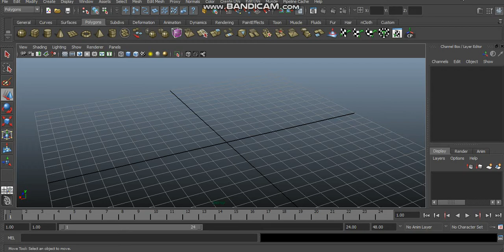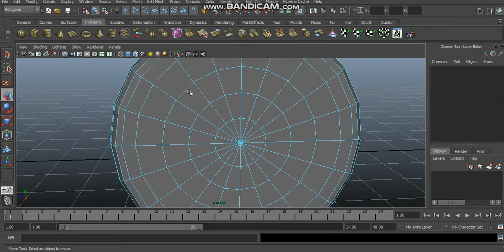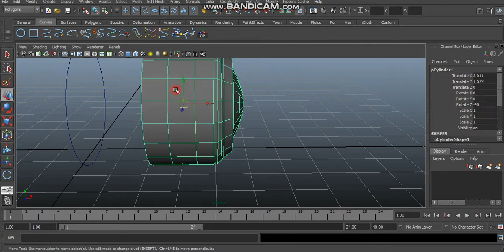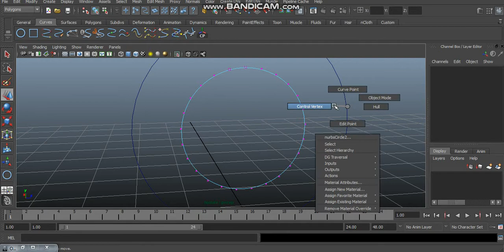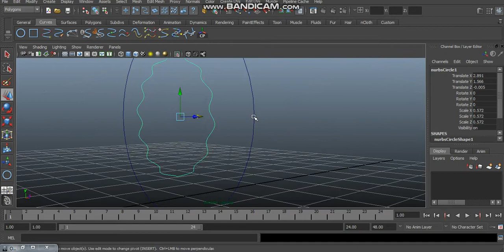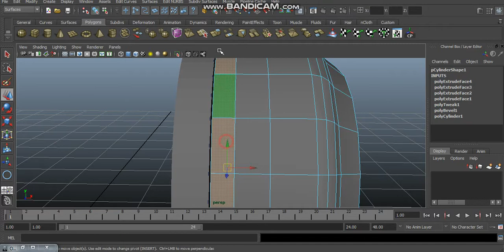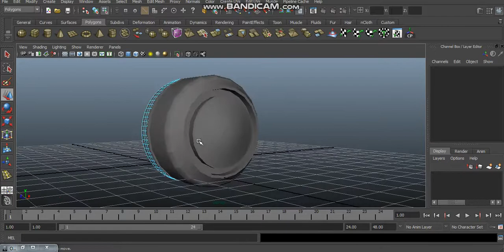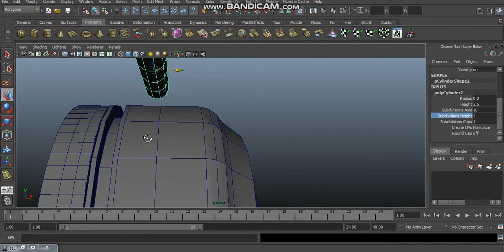Headphone Maya Tutorial #1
For Maya3D and 3D Max users